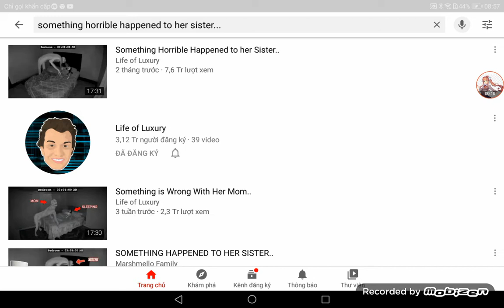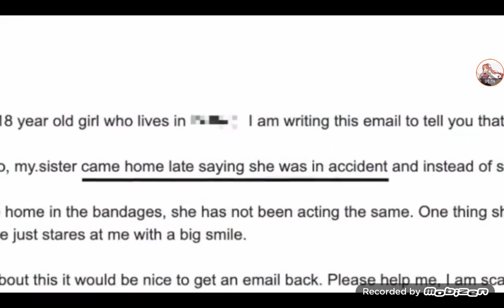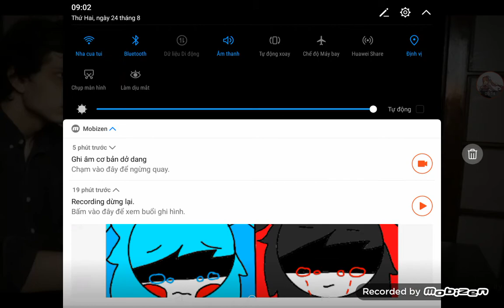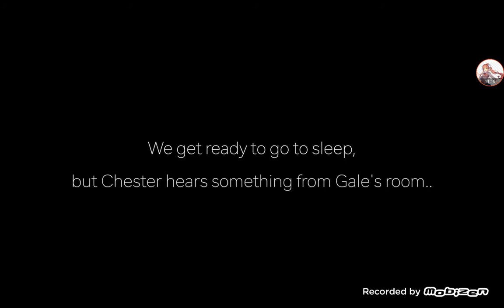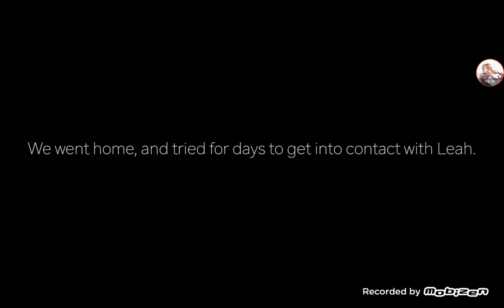Monika react creepy video #1